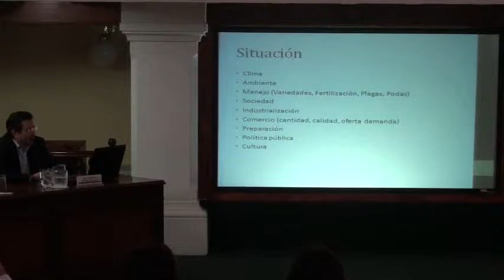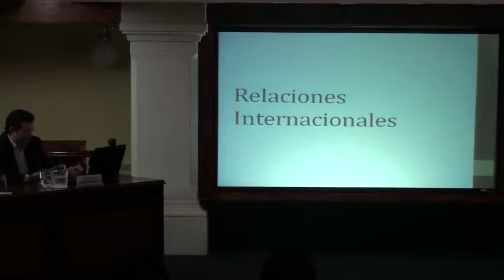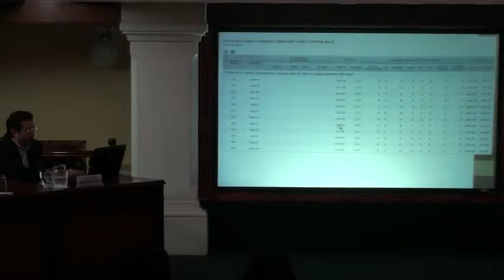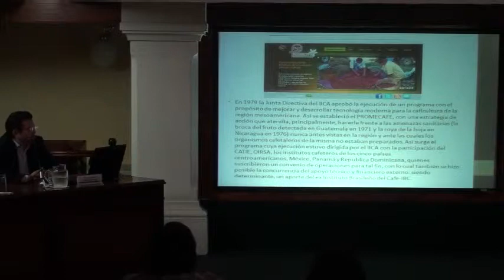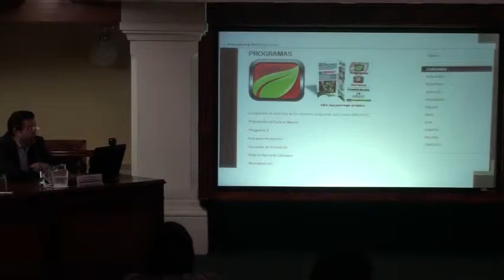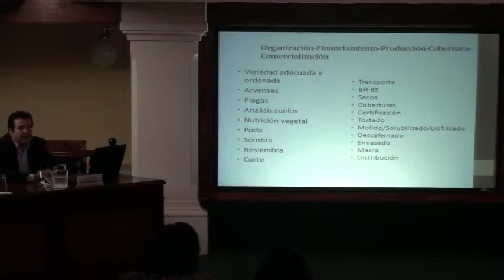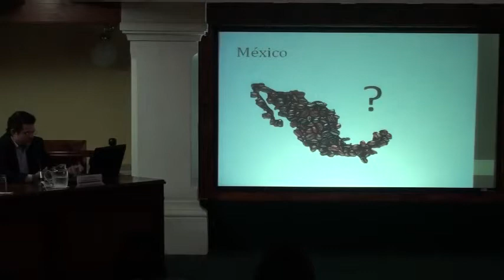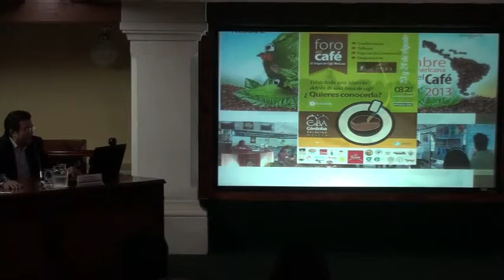Café en Veracruz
"Café en Veracruz: desarrollo regional, relaciones internacionales y políticas públicas"

Dr. Gerardo Hernández Martínez